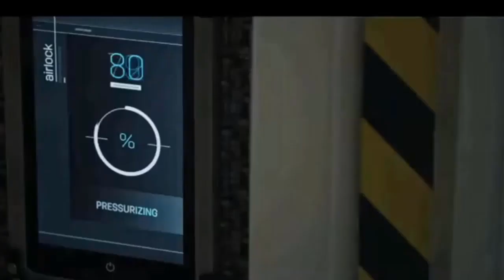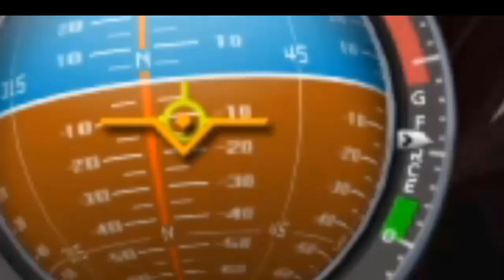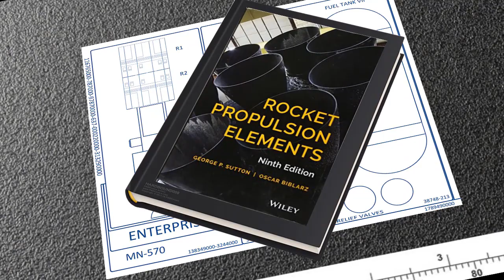SOLAR NATIONS #44 - Chapter 2 of Solar Nations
The Alliance now has a technological lead on the Empire from the science the Aurora brought back from Eve. But the Empire knows this, and so they sent their best ship to the red planet to help stay ahead. But the ZD have a new idea that could potentially change space forever. So much is happening now in this new chapter of the future.

Mass Effect - The Elusive Man
Mass Effect - The Citadel

Mass Effect - Attacked

War Zone 2100 - Track 2
Freelancer - Omicron Space

Colony Wars - Track 4
The HU - Wolf Totem